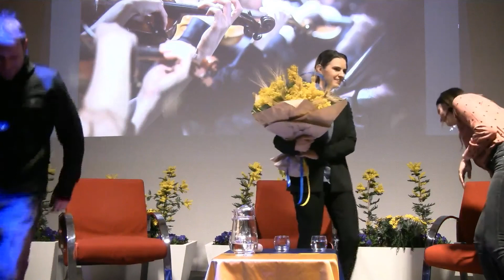Isabella Conti conversa con la direttrice musicale Oksana Lyniv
La sindaca di San Lazzaro di Savena Isabella Conti incontra la direttrice musicale del Teatro Comunale di Bologna Oksana Lyniv, vincitrice degli Opera! Awards 2020 (Germania).
È la prima direttrice d'orchestra donna a ricoprire una carica di vertice in una Fondazione lirico-sinfonica italiana.
Traduttore d'eccezione Nicola "Ballo" Balestri